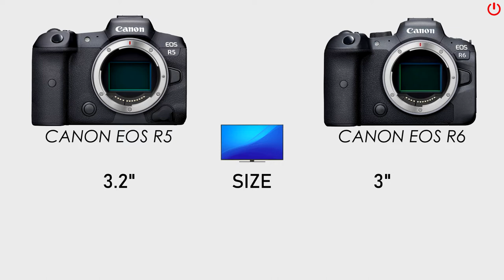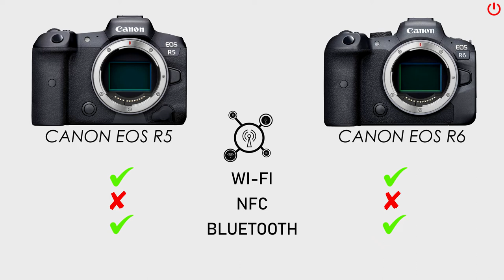Canon EOS R5 vs Canon EOS R6 | Full comparison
Canon EOS R5 vs Canon EOS R6

Tell us your opinion in the comments!

Hello! Here you will find the best camera comparisons and reviews!
The information you need about the camera you want!

This is OnFocus.